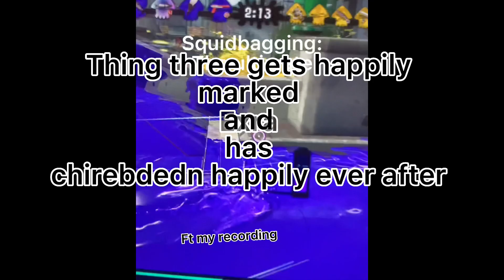i saw that yo disgusting pervert finale?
If you see me mainingn aerospray PG, no you don’t. I main booyah bomb instead.

maybe it'll continue hehe